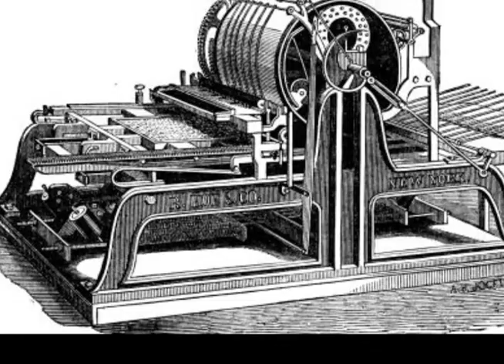Educational Philosophy.mov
This is a brief representation of my educational philosophy.  This was an assignment for my Educational Technology Masters class.